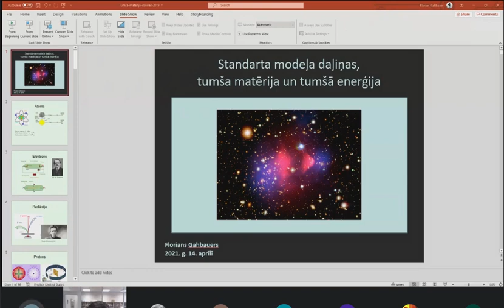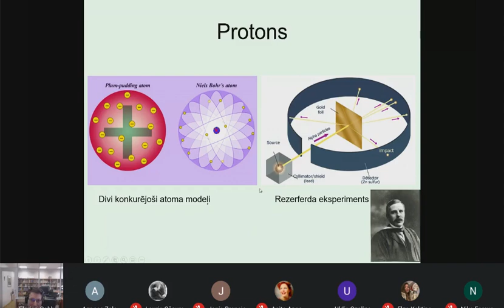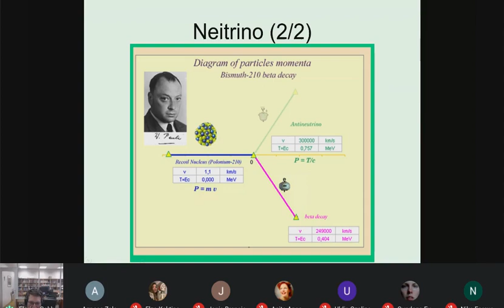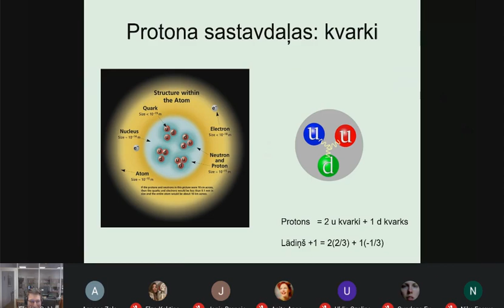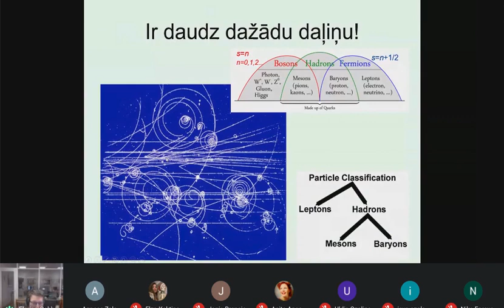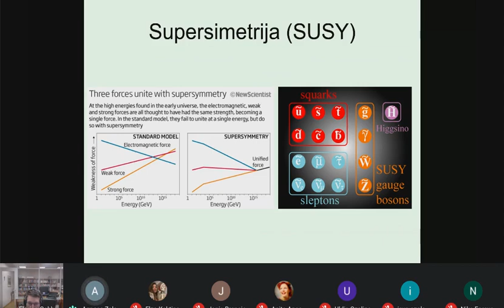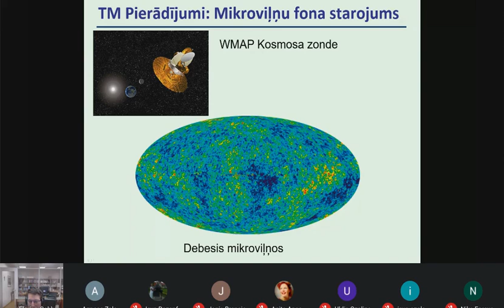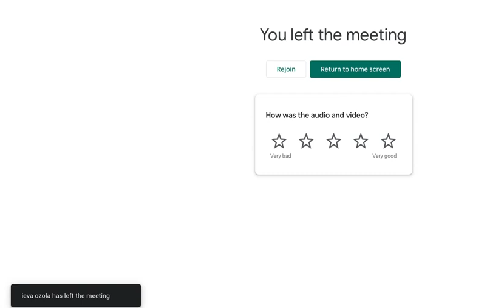Jauniešu astronomijas kluba sanāksme (14. aprīlis, 2021)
JAK nodarbība, kur klausāmies par kosmiskajām daļiņām, spēkiem un tumšo matēriju. Stāsta zinātņu doktors Florians Gābauers no LU Lāzeru centra.